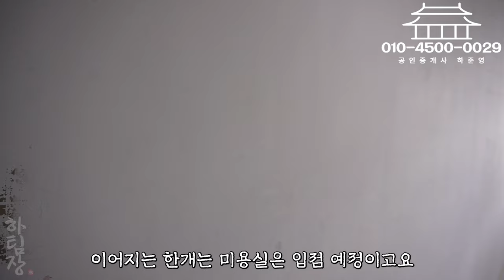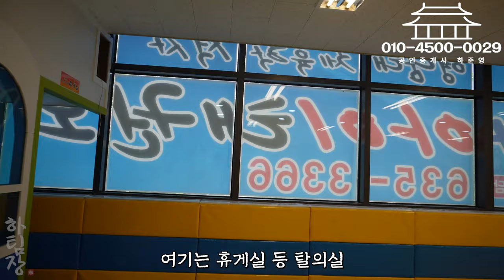대구상가임대 대단지 아파트상가 교습소,pt샵,필라테스,뷰티 추천!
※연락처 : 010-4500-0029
※카카오톡 ID : 45000029 (검색)
※해당영상 매물번호:060923

▶소재지 : 대구광역시 달서구 유천동
▷면적 : 계약면적 129㎡ / 공급면적 100㎡

▶거래형태 : 임대
▷거래예정금액 : 보증금2000만원/월세120만원(부,관별도)
▶중개대상물의 종류: 근린생활시설

▷사용승인일 : 2015년01월

◆대표:沈民貞
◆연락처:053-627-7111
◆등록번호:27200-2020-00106